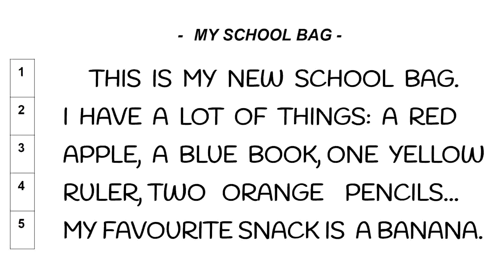1st grade. Reading 2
1st grade. Reading 2